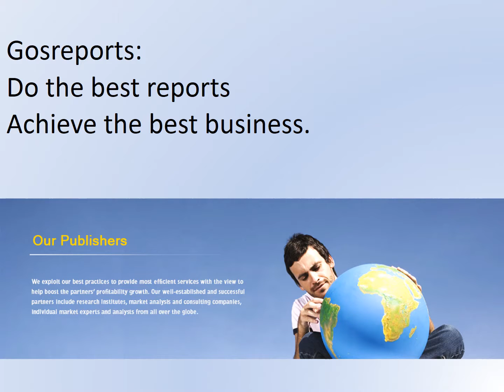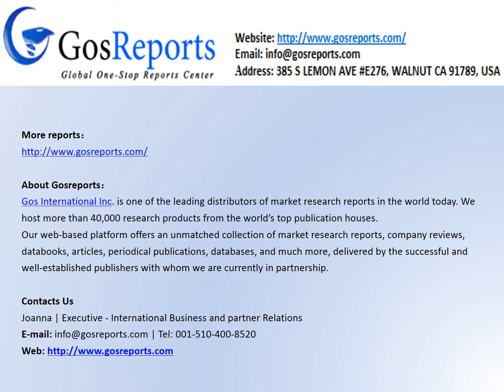Trump did not know but Gosreports Tell You Global Low E Glass Report Market Size and Forecast 2020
Relevant data in the report from ：Ministry of Commerce of People’s Republic of China (MOFCOM) ; State Economy Commission of China; Department of Commerce （U.S.A.）.